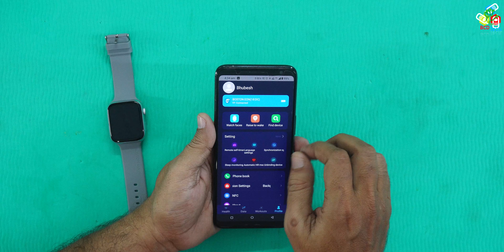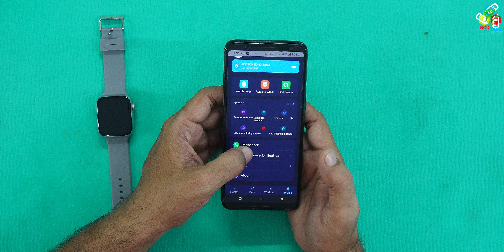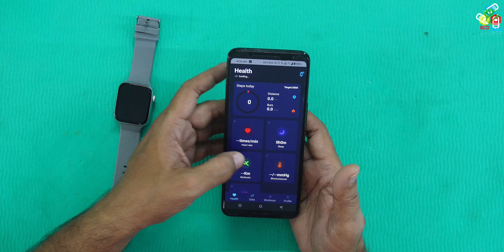BOSTON: EON Smartwatch ✔💥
This is a BOSTON LEVIN EON smartwatch with a 1.83" HD display,  Voice Control, Bluetooth Calling, 5 Sports Mode, 15 days battery backup, IP68 rating, Health Ecosystem, Heart rate sensor & SpO2 Monitoring. In this video, we unbox, set up and review this smartwatch and find out whether this watch is best to buy or not?

BCD Technology

Link for buying

My recording Gears:
Camera: 🎥Sony Alpha a6500 & A6600